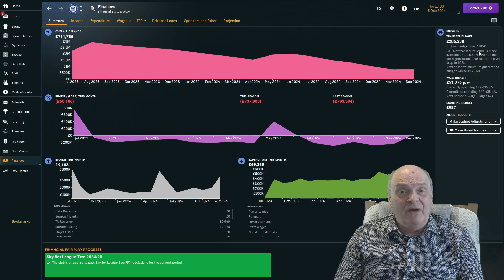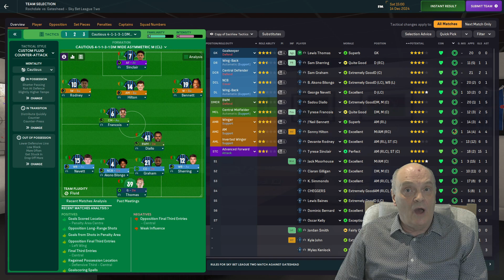FOOTBALL MANAGER 2024 | ROCHDALE AFC | PART 12 | Still leaking goals | JOURNEYMAN SAVE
Here at Rochdale we are still leaking goals and I think a new tactic is needed.